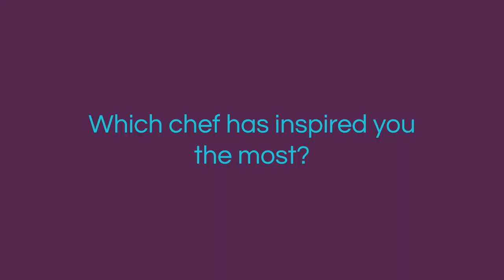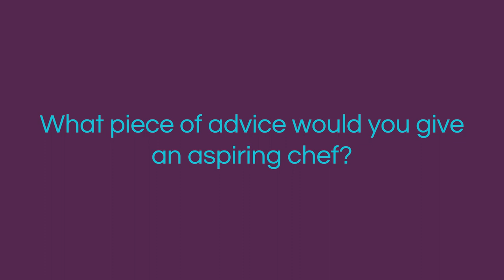Steven Edwards of etch. | Celebrating 2 Years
A former winner of Masterchef the Professionals, Steven Edwards, has been no stranger to success. His restaurant etch. is only two years old but already hold a Michelin Plate, 5 Good Food Guide and three AA Rosettes.

This is a quick fire Q & A where Steven reflects on 2 years at etch. with a speedy 2 minute interview.

etch. has recently been (March 28th 2019) publicly voted as the brightest star in a city that dazzles in the Brighton Restaurant Awards.